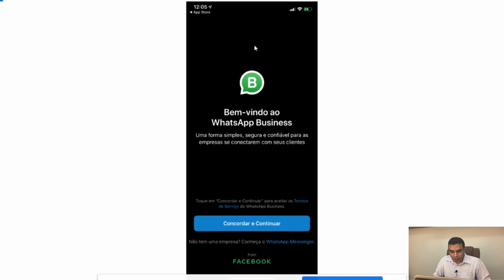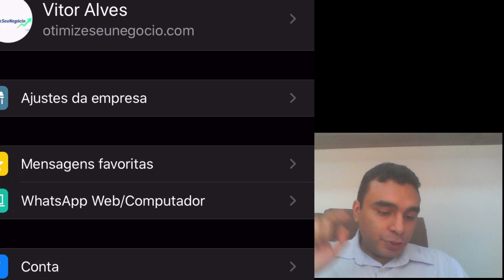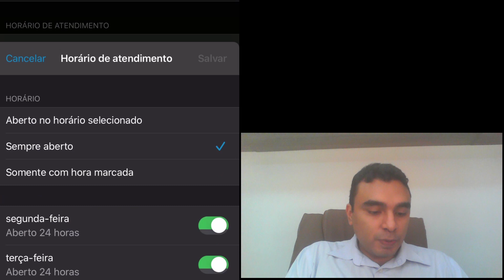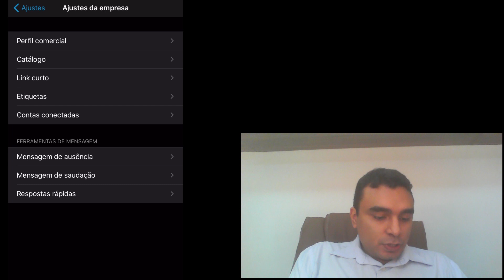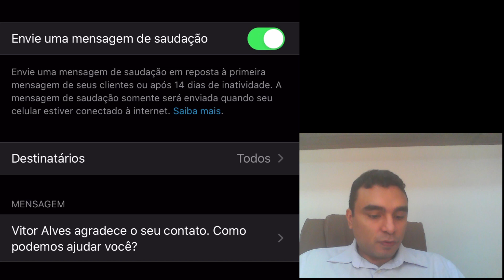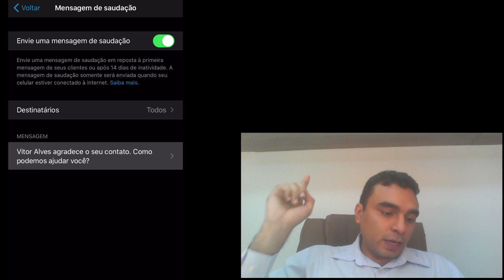Como mandar mensagem automática no WhatsApp Business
Aprenda agora a configurar o WhatsApp Business, para responder seus clientes em horários não comerciais, finais de semana, e crie ainda mensagens de saudação. Acompanhe como, no vídeo!

Instagram Vitor Alves: @vitorotimize
Instagram Otimize Seu Negócio: @otimizeseunegocio